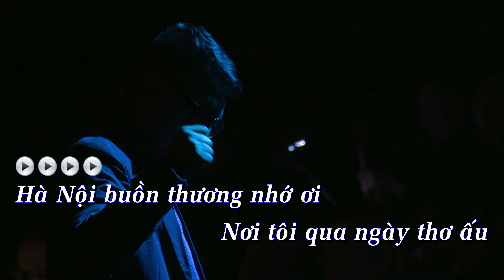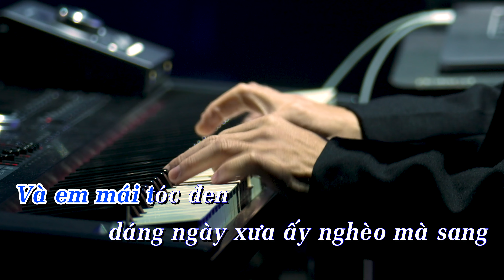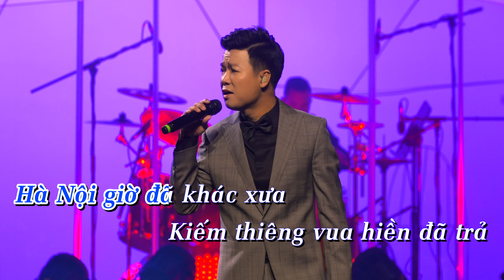Hà Nội Ngày Ấy - Vũ Thắng Lợi (KARAOKE)